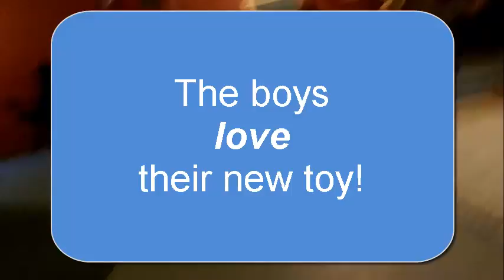Hans Lincoln party with their Auntie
Hans Lincoln have a Super Happy Funtime Paper Party with their Auntie Kari!